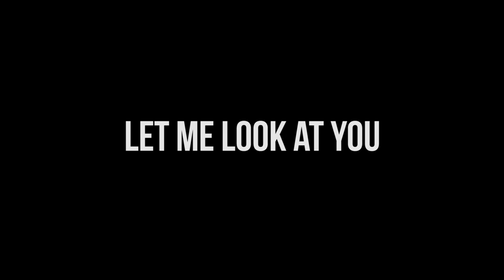Let Me Look At You - Trailer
LET ME LOOK AT YOU promo and upcoming trailer for the 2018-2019 stage tour of this amazing new show by Godfrey Hamilton. Directed by David Prescott and Produced by David Dolan Martin the show is performed by Mark Pinkosh and Dramaturgy is by Ruth Mitchell. The original lighting design is from Doug Kuhrt and the video here is created and filmed by Adonis Anthony